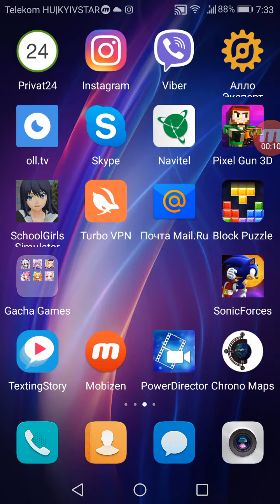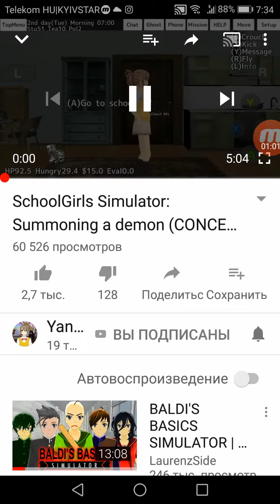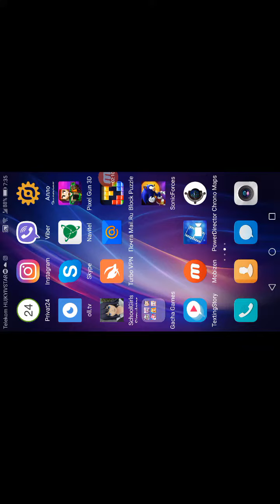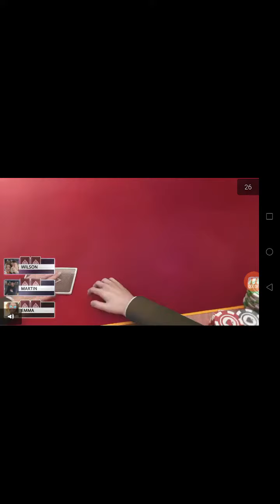Evidence of who is that “glitch" demon (read desc for solid evidence)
Sawako Makino (school librarian) is the demon i'm 100% sure
Evidence:
The demon and her has the same hair style

The demon and the librarian have the same hair color

The demon nickname said it's a Class 5 #40 and Sawako Makino is a Class 5 #40 student (how can you defend yourself now Sawako Makino?)